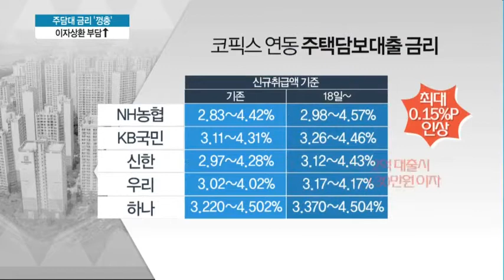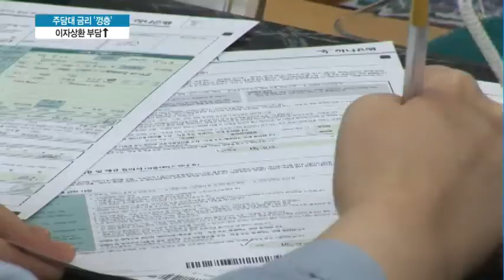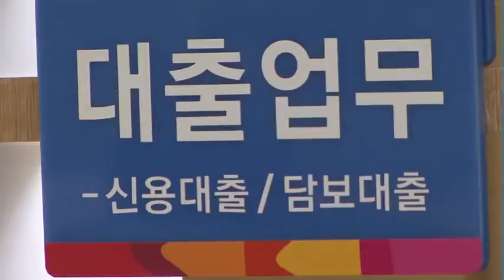껑충 뛴 주담대 금리…'내년 5% 넘을듯' 상환 압박↑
12/18 MTN 투데이

은행권 주택담보대출 금리가 오늘부터 줄줄이 인상됐습니다. 한국은행의 기준금리 인상으로 변동형 주담대 금리의 기준이 되는 코픽스가 상승 추세인 만큼, 대출금리는 5%를 넘어갈 가능성이 높은데요. 이자상환 부담을 줄이기 위한 현명한 '빚테크' 전략은 필수입니다. 김이슬 기자입니다.